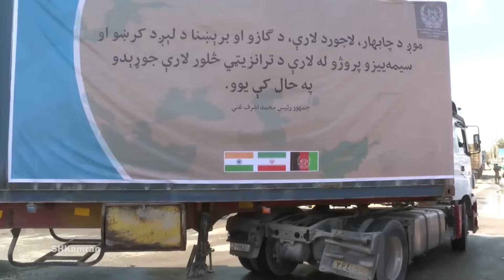Connecting Afghanistan to the largest commercial port.